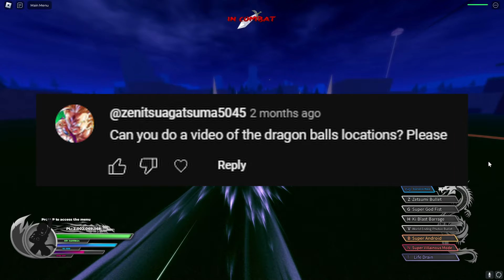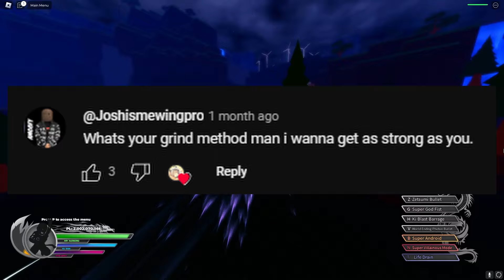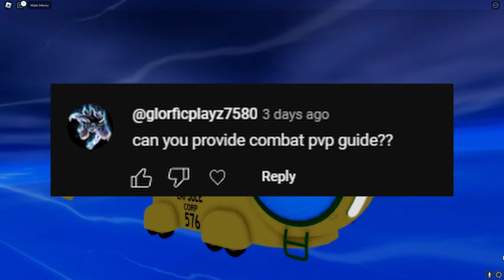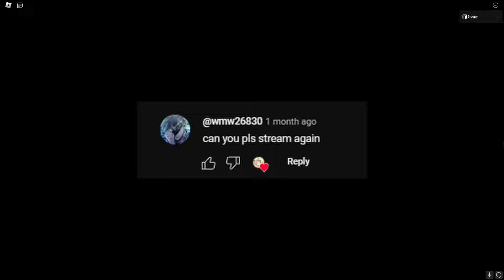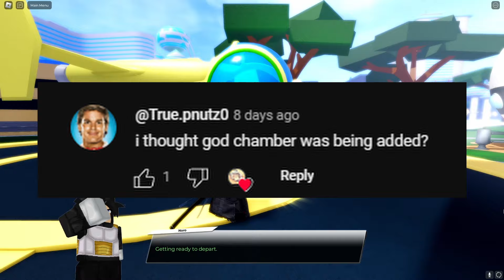"Reading YOUR Comments + Future Content Questions" *QnA* -Dragonball Final Remastered-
Was bored and eventually wanted to do this, but I ended putting it off because of the recent update + I didnt have much time. Hopefully you all enjoyed this as well. I will do this again sometime in the future to be sure to leave any Questions or comments regarding the game and I may have an answer for it. Hopefully you all are enjoying DBFR.

Wanna add more accessories too your DBFR fit? Watch @Bullet2112  Video on how to do it!